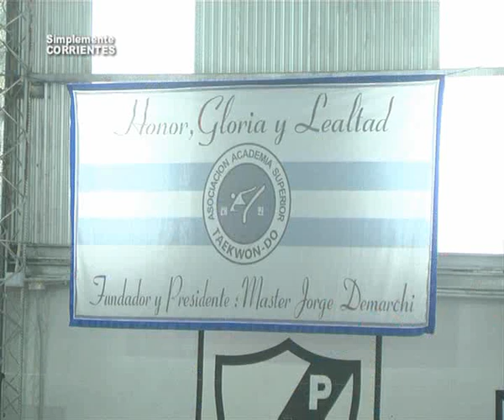Asociación Academia Superior de Taekwondo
Torneo Mes de Corrientes . . .